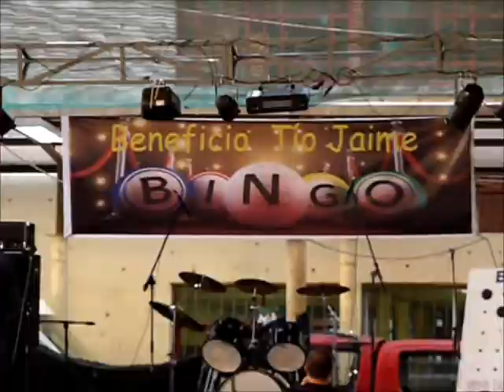Bingo tío Jaime